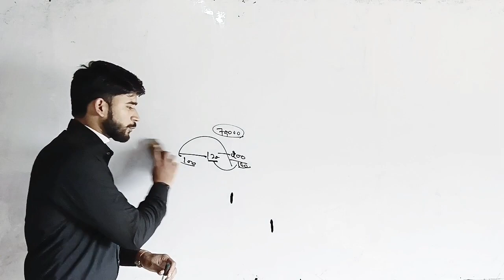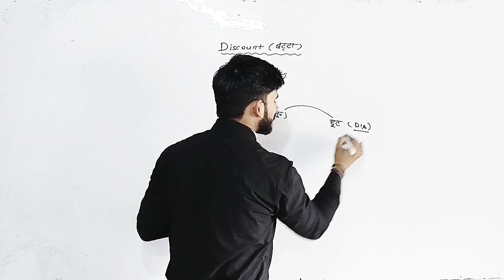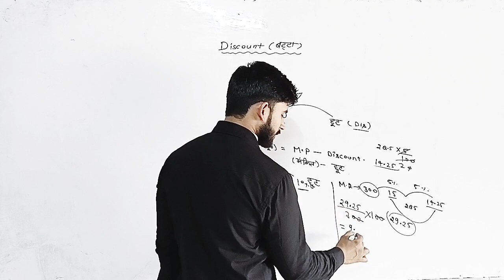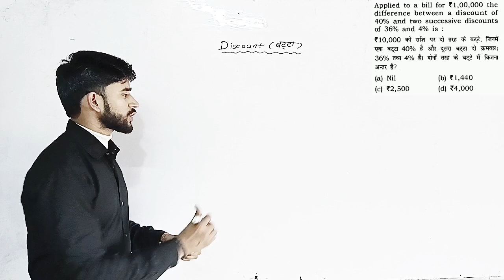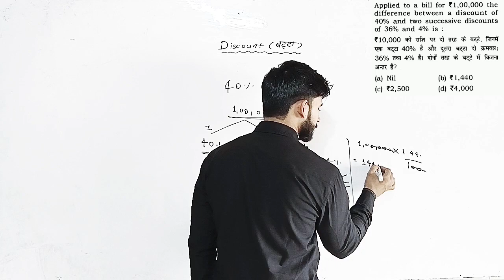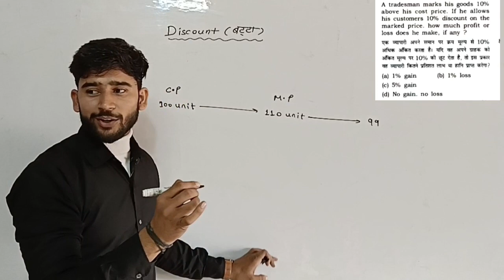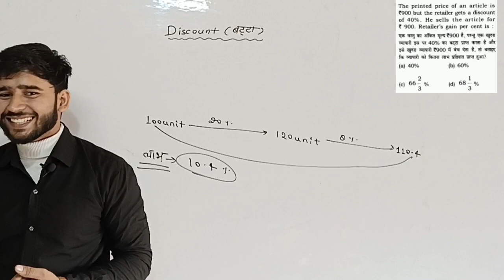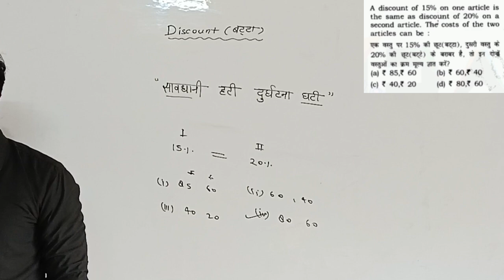discount - बट्टा maths | discount basic concepts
Telegram group discusstion for Arithematic and reasoning and also we provide notes

Mujhse jude rhne ke liye mujhe follow kare instgram or facebook

discount math short trick

discount math rakesh yadav

discount math aditya ranjan

discount rakesh yadav

discount by abhinay sharma

discount gagan pratap

discount math rahul deshwal

discount math masti part 1

discount basic concepts

discount math ssc gd

discount by aditya patel sir

discount sahil sir

discount math ankit bhati

discount math

discount maths tricks
discount math by aditya ranjan

discount math in bengali

discount math by aditya patel sir

discount math by pawan rao

discount math by rakesh yadav
batta maths tricks

batta maths in hindi

batta maths masti

batta maths

batta math by aditya patel sir

batta math by aditya ranjan sir

batta math ankit bhati

batta math rakesh yadav

batta math utkarsh classes